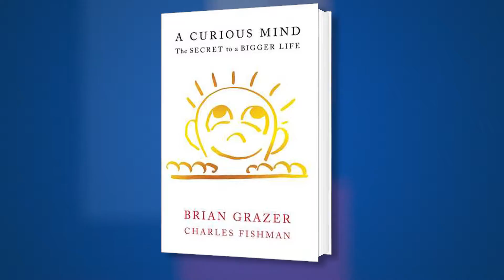Brian Grazer on "A Curious Mind: The Secret to a Bigger Life" at the 2015 LA Times Festival of Books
Rich Fahle sits down with Academy Award-winning producer Brian Grazer to discuss A Curious Mind: The Secret to a Bigger Life

FROM THE PUBLISHER:
From Academy Award–winning producer Brian Grazer and acclaimed business journalist Charles Fishman comes the New York Times bestselling, brilliantly entertaining peek into the weekly “curiosity conversations” that have inspired Grazer to create some of America’s favorite and iconic movies and television shows—from 24 to A Beautiful Mind.

For decades, film and TV producer Brian Grazer has scheduled a weekly “curiosity conversation” with an accomplished stranger. From scientists to spies, and adventurers to business leaders, Grazer has met with anyone willing to answer his questions for a few hours. These informal discussions sparked the creative inspiration behind many of Grazer’s movies and TV shows, including Splash, 24, A Beautiful Mind, Apollo 13, Arrested Development, 8 Mile, J. Edgar, Empire, and many others.

A Curious Mind is a brilliantly entertaining, fascinating, and inspiring homage to the power of inquisitiveness and the ways in which it deepens and improves us. Whether you’re looking to improve your management style at work or you want to become a better romantic partner, this book—and its lessons on the power of curiosity—can change your life.

Nonfiction, curiosity, creative thinking, self-actualization